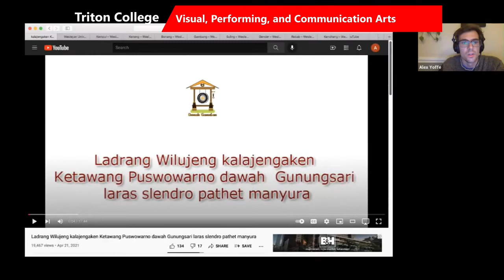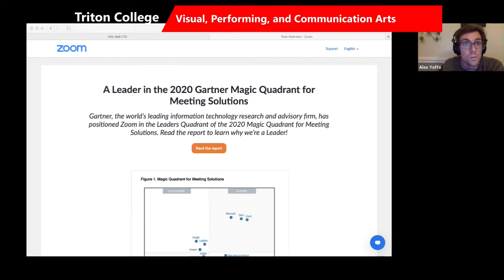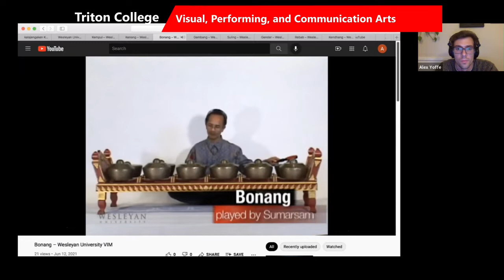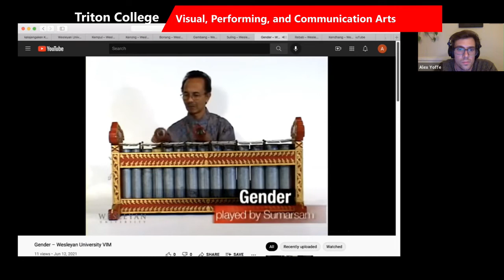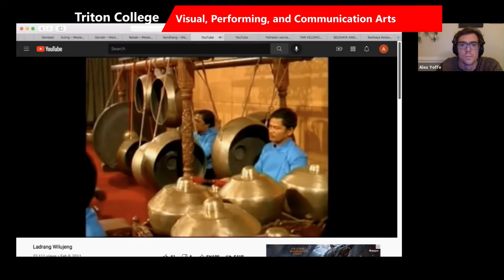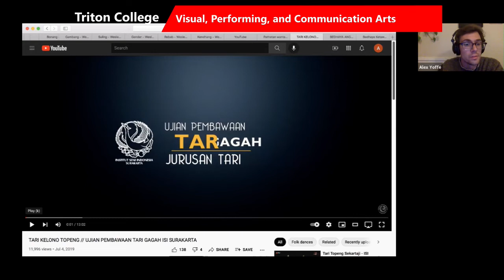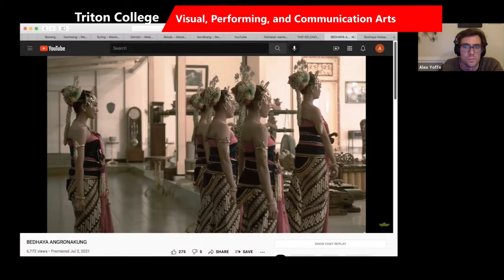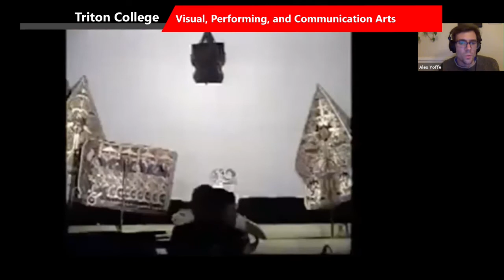Introduction to Javanese Gamelan: Alex Yoffe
Presented by Triton College Visual, Performing and Communication Arts Department

Host: Salvatore Siriano